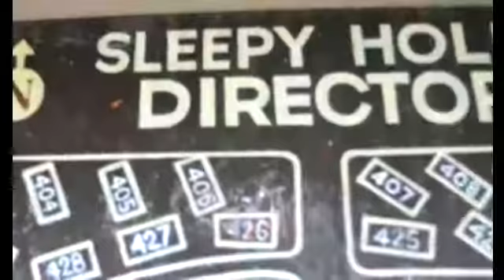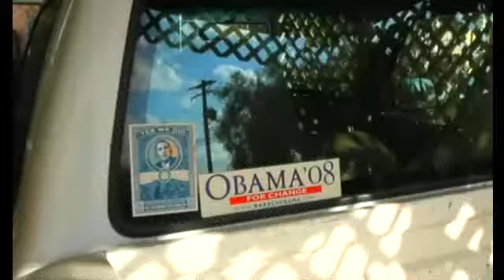BBC Pop Up Life at Tucson's Sleepy Hollow Trailer Park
The Sleepy Hollow Trailer Park is one of dozens dotted around the desert city of Tucson in America's Southwest.
The park has seen better days. It was once a thriving "five-star" mobile home community, but now many of the trailers are falling apart and the surrounding neighbourhood is blighted by crime.
This is where America's working poor live, a "last resort", as one resident puts it, for those at the bottom of the housing ladder.